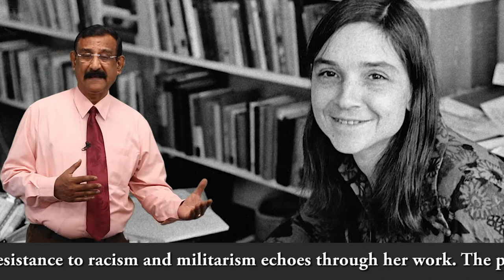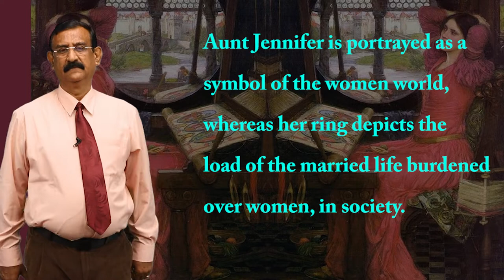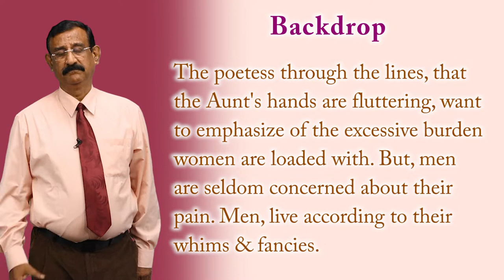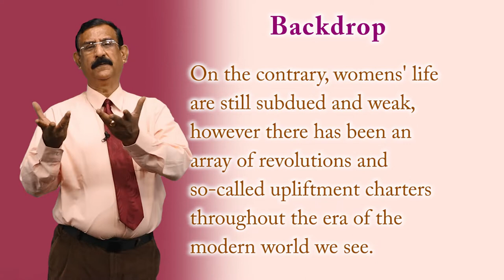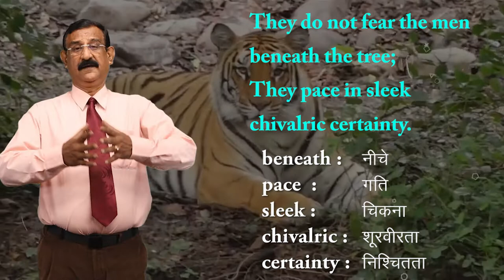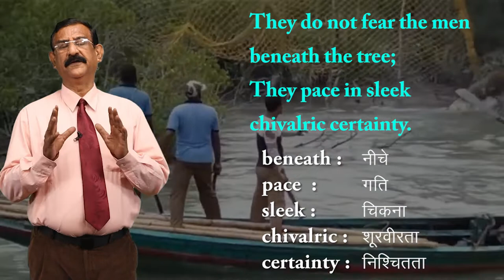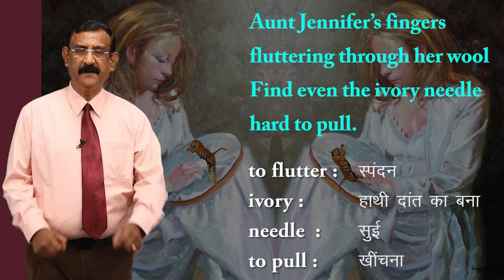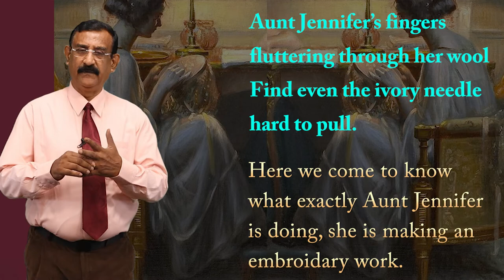CLASS 12th ENGLISH | FLAMINGO | CHAPTER - AUNT JENNIFER'S TIGERS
CLASS 12th ENGLISH | FLAMINGO | CHAPTER - AUNT JENNIFER'S TIGERS | 1